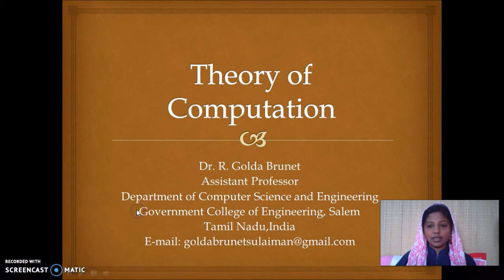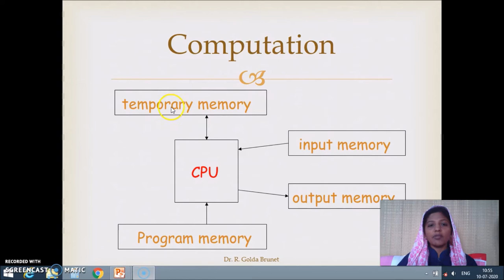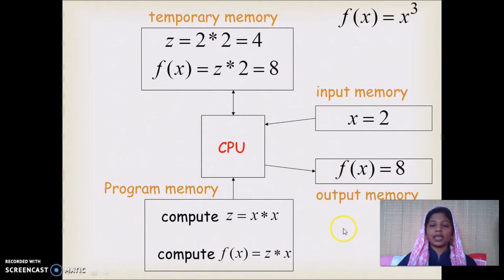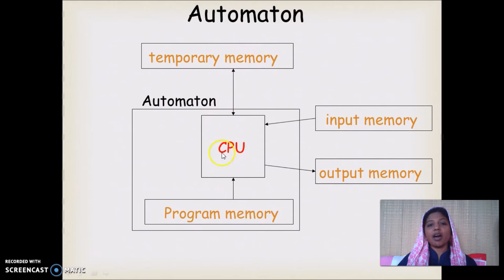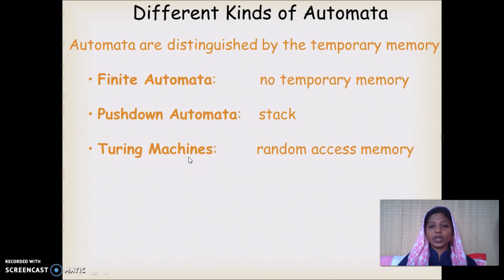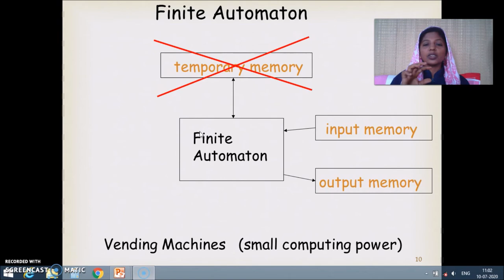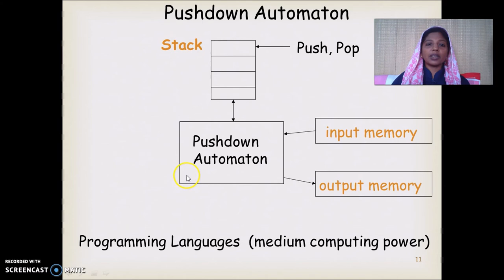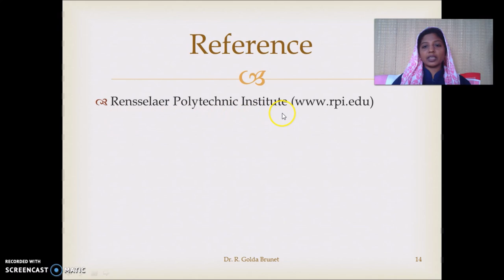TOC - A Big Picture in Tamil